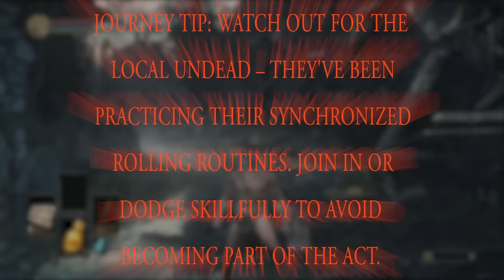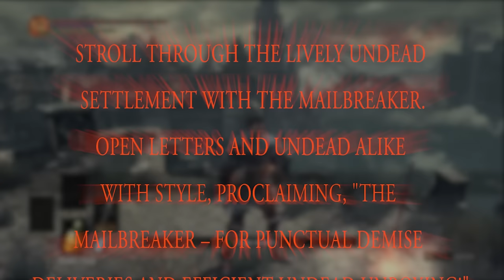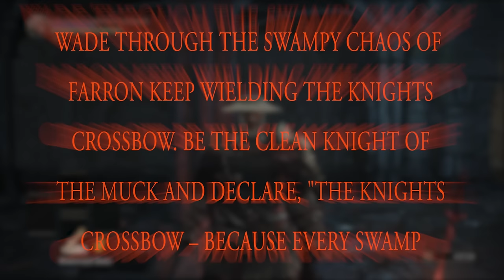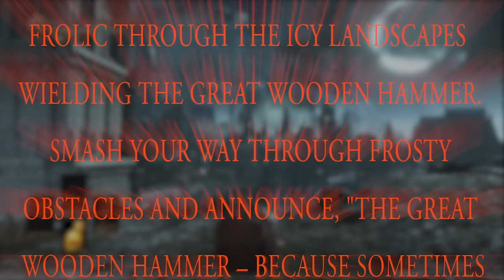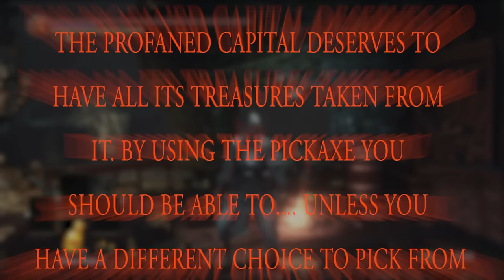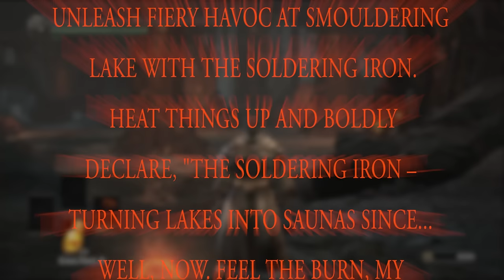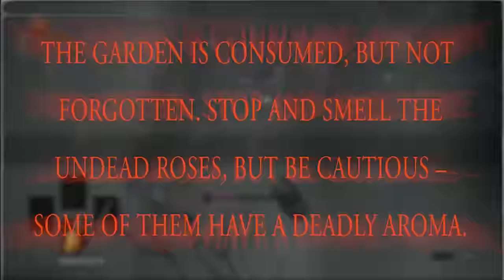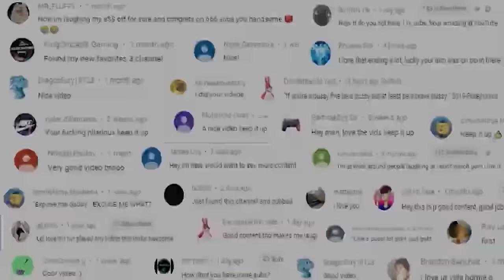Can You Beat Dark Souls 3 Only Using Chat GPT?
Howdy Youtube, and welcome to some Can You Beat Dark Souls 3 Only Using Chat GPT? This is my biggest video yet lol so I hope you guys enjoy it. it was also the hardest challenge i have done so far. thanks for watching it really means alot.

dark souls 3,dark souls 3 funny walkthrough,dark souls 3 hardest bosses ranked,dark souls 3 hardest boss,dark souls 3 hardest area,using the worst weapons in dark souls 3,dark souls 3 worst areas,dark souls 3 worst weapon,beating dark souls 3 with chat gpt,chatgpt,hardest dark souls 3 walkthrough,worst weapons in dark souls 3,darksouls 3 chatgpt,dark souls 3 but ai chooses my build,fromsoftware,elden ring dlc,Can You Beat Dark Souls 3 Only Using Chat GPT?